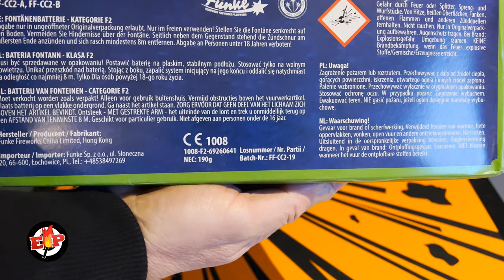Mini Cuckoos : Funke Fireworks : 19 Gram : Mutlti-Effect Fountains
Track Info:
Title : The Beaten Path
Artist : Andrew Langdon
Genre : Dance & Electronic